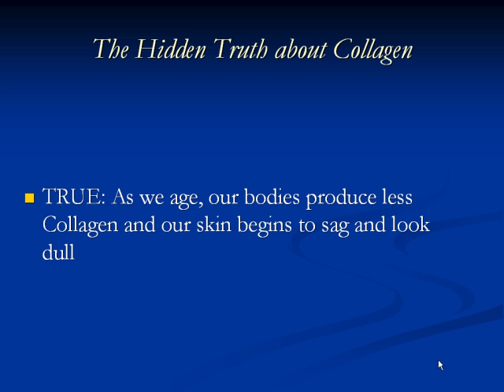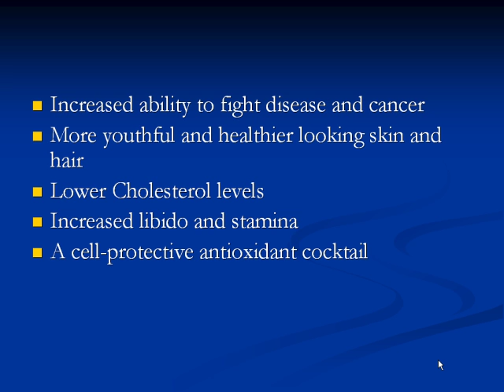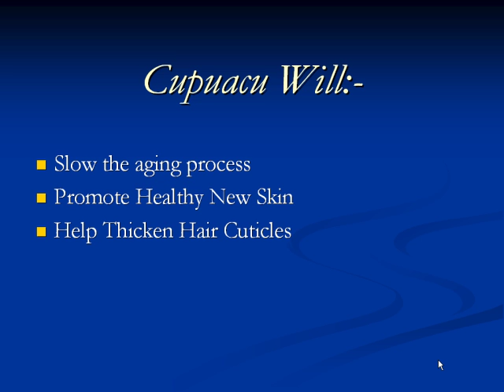Cupuacu - The New Anti-Aging Miracle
Cupuacu, an Amazon rainforest fruit is expected the be the new `superfruit` to combat aging the natural way.